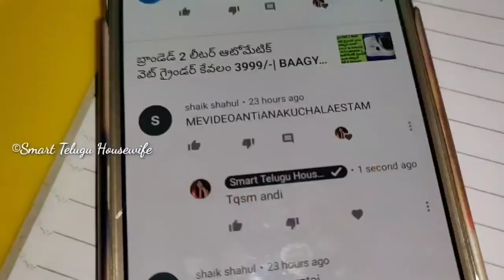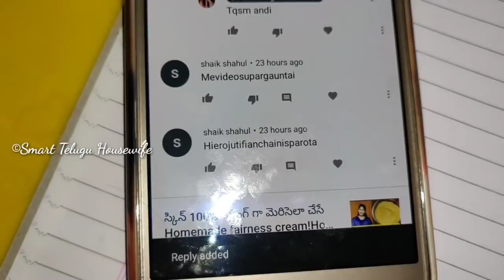ఈ చలికాలానికి పర్ఫెక్ట్ పచ్చడి! కొత్తగా సూప్! మీ కామెంట్స్ వల్ల సూపర్ happy😊! Indian mom routine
ఈ చలికాలానికి పర్ఫెక్ట్ పచ్చడి! కొత్తగా సూప్! మీ కామెంట్స్ వల్ల సూపర్ happy😊! Indian mom routine|Telugu vlogs

Salt  komcham takkuvaga untundi,  kavalanukunevaaru kalupukovachu. BP vunavallakosam thaginchi pampistaru, Order pettemundu meekela kavalo ala chepithe chestaru.

Chopping Board

1. Spice rack(16 Jars)
2. Chef Knife
3. Chapati peeta(Marble)
4. Chapati peeta(Marble) with belan(karra)
5. Pigeon Chopper(Green)
6. Vegetable Cutter
7. Pizza Cutter
8. Kitchen Wall Sticker
9. Oven stand
10. Silicone Brush Set
11. Silicone baking cup set(Muffins)
12. Microwave Hand Gloves
13. Cotton Apron
14. Electric Egg Boiler
15. Metal Brush set for cleaning
16. Fridge Organizer set(4)
17. Plastic ceiling pouch bag clips
18. Stainless steel bandi(1.9L)
19. Stainless steel bandi(1.9L & 2.3L)
20. Stainless steel pressure cooker(2L)
21. Prestige Electric Kettle(1L)
22. Stainless steel pressure cooker(3L)
23. Wall fixed Plates Stand(5 Layer)
24. Kitchen Sink Drain hole Filter
25. Rice Bowl Strainer
26. Fridge Mats
27. Prestige Dosa Tawa
28. Potato masher
29. Sponge Wipes
30. Whipping cream powder
31. Cake Moulds
32. Cocoa Powder
33. Baking Powder
34. Butter paper
35. Food Colors
36. Cling Film
37. Saree Covers( 24 Pieces, single)
38. CIF Cream for Kitchen cleaning
39. CIF Kitchen Cleaner
40. Bathroom Tiles Cleaner